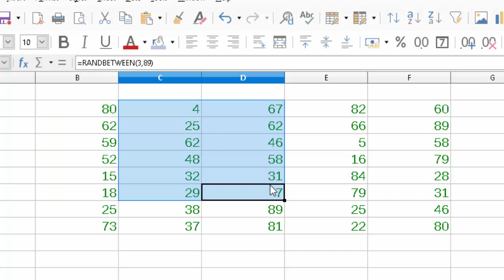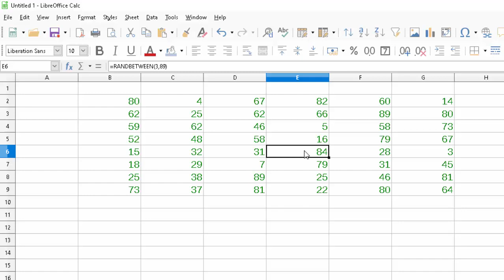Select short cut key in Libre calc@COMPUTEREXCELSOLUTION